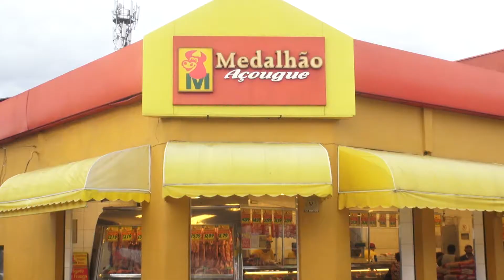Açougue Medalhão - Vale Shop - Astrid Cesar (Programa 462)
"Confira as ofertas do Açougue Medalhão em Taubaté para essa semana, os preços estão imperdíveis!"

Endereço: Rua Conselheiro Moreira de Barros, 292
Cidade: Taubaté
Apresentação: Astrid Cesar
Cinegrafista: Fernando Madona
Edição: João Salgado
Direção Geral: Astrid Cesar
Veiculação: Exibido diariamente na TV Band Vale